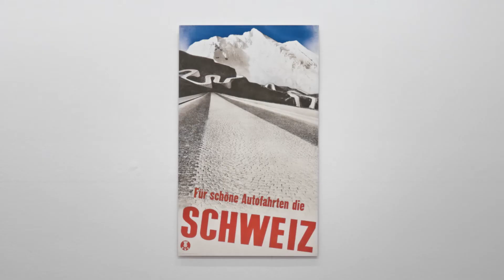Art Museums of Switzerland – Director’s Choice #11 | Switzerland Tourism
Directors of Swiss art museums present their favourite works from their collections.

Herbert Matter: Für schöne Autofahrten die Schweiz, Poster, 1935

Presented by Christian Brändle, Director of the Museum für Gestaltung Zürich.